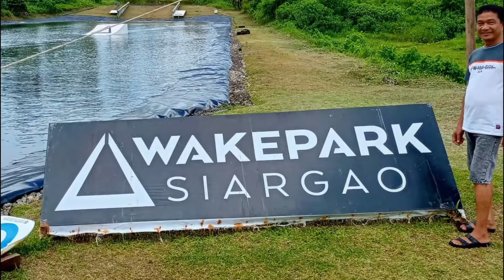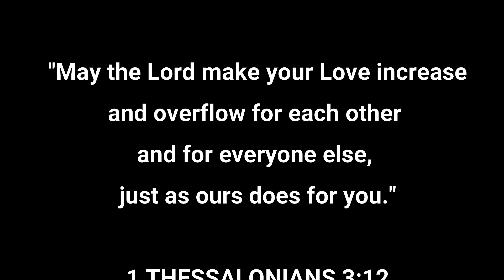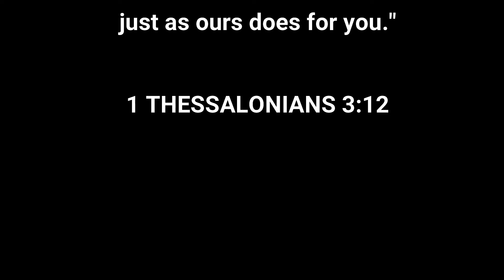Gemeniano & Anjulie Silver Wedding Anniversary